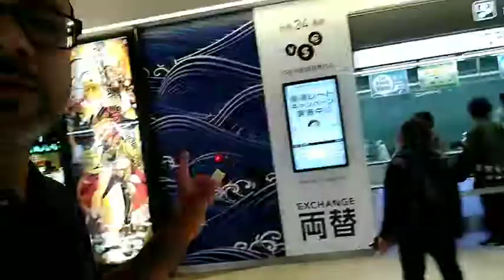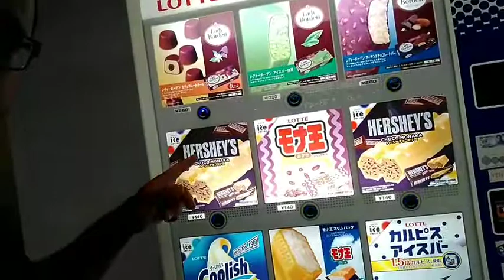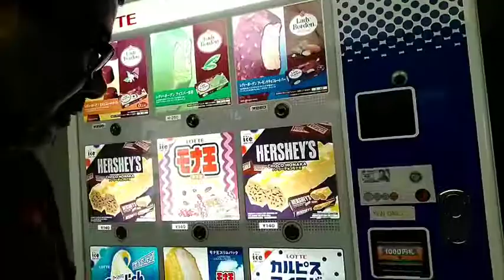Conectando en Narita Tokyo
Haciendo una conexión internacional en el Aeropuerto de Narita qué sirve a la cuidad de Tokyo en Japón. Recorrido solo en la terminal internacional, visité varias tiendas y probé Ramen.